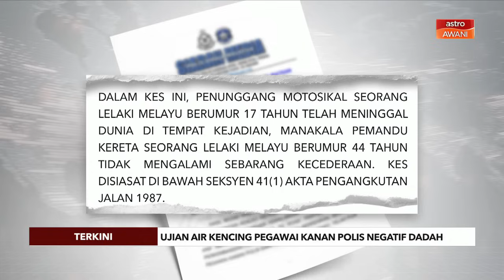[TERKINI] Ujian air kencing pegawai kanan polis negatif dadah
Ketua Polis Perak, Datuk Seri Mohd Yusri Hassan Basri berkata, keputusan itu diperoleh hasil saringan dijalankan ke atas lelaki berkenaan selepas ditahan Jumaat lepas.